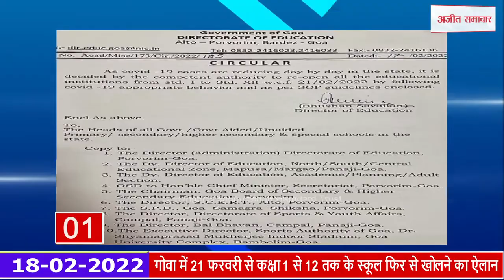Fatafat News : राजस्थान से 92 किमी उत्तर-पश्चिम में महसूस किए गए भूकंप के झटके, देखें फटाफट खबरें